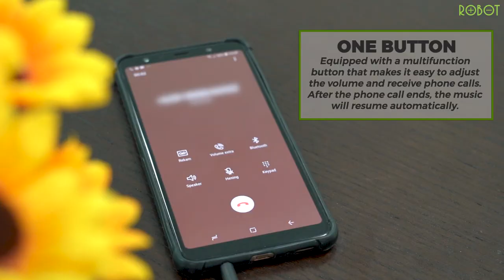USP Video - ROBOT Earphone RE701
Wired Earphone RE701 menggunakan 14mm composite diaphragm unit yang lebih kuat, sehingga memberikan efek bass dan melodi yang mengagumkan. Earphone RE701 ini memiliki desain in-ear yang menyesuaikan dengan bentuk daun telinga, lebih lembut dan nyaman sehingga tidak sakit digunakan pada jangka waktu yang lama. Selain itu, earphone ini terbuat dari bahan berkualitas tinggi yang telah melalui berbagai tes uji coba dan terbukti lebih tahan lama, tidak mudah terbelit dan tahan terhadap tarikan.

ROBOT